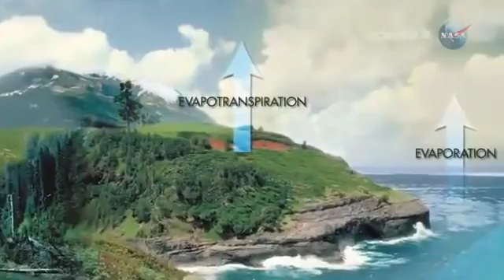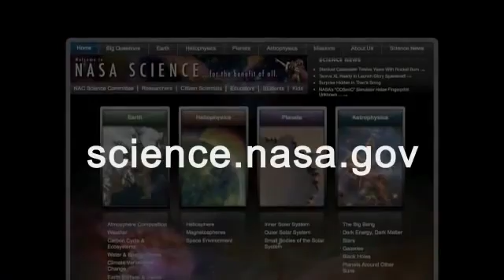ScienceCasts: Power of Sea Salt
for the full story.

Aquarius is the first NASA sensor to track ocean salinity from space, and aims to help uncover how the salinity of Earth's oceans are effecting our climate.